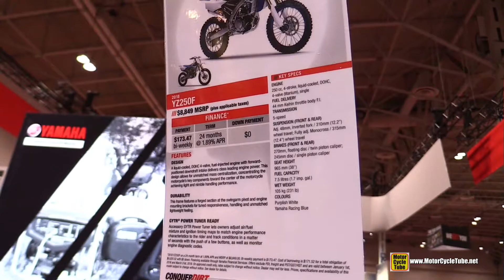2018 Yamaha YZ250F - Walkaround - 2018 Toronto Motorcycle Show